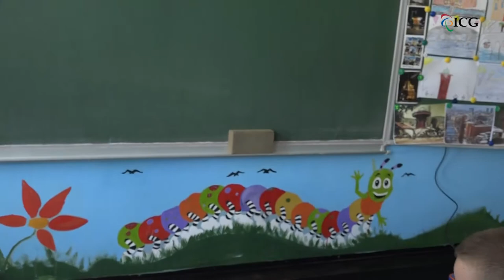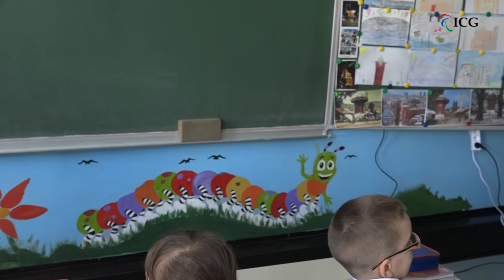Informativni centar za gluhe u posjeti OS Osman Nuri Hadzic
Ekipa Informativnog centra za gluhe je bila u posjeti ucenicima I-1 razreda OS Osman Nuri Hadzic na Dobrinji gdje su ih upoznali sa znakovnim jezikom